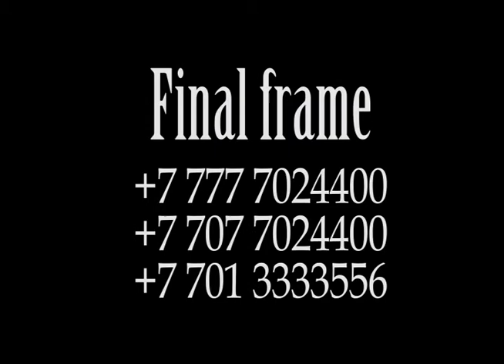Love story Максат + Унзила